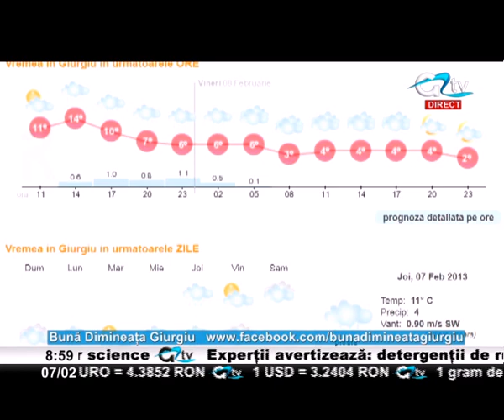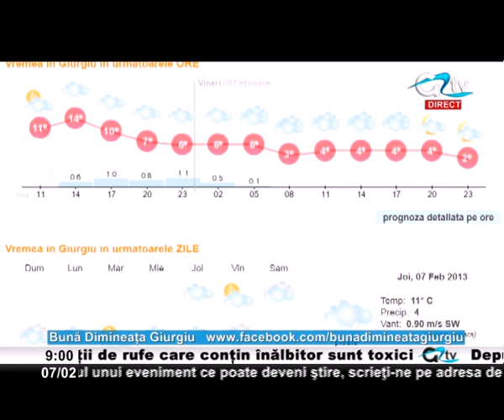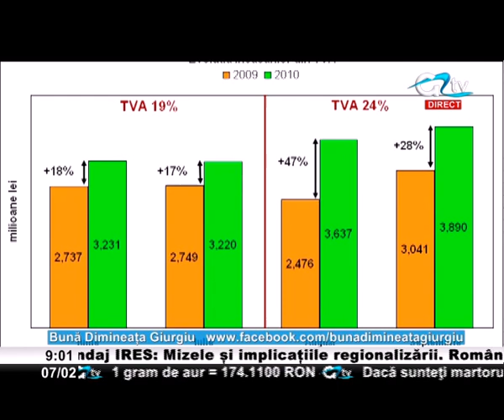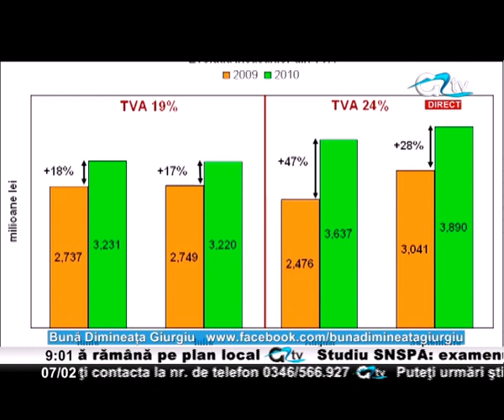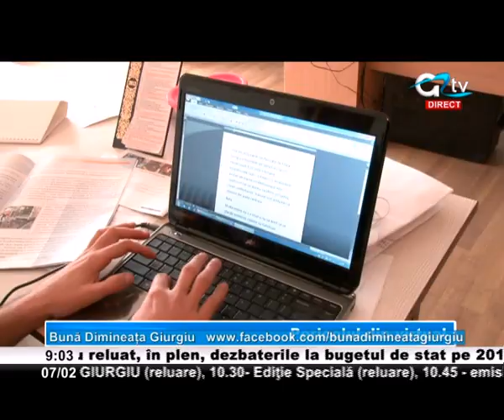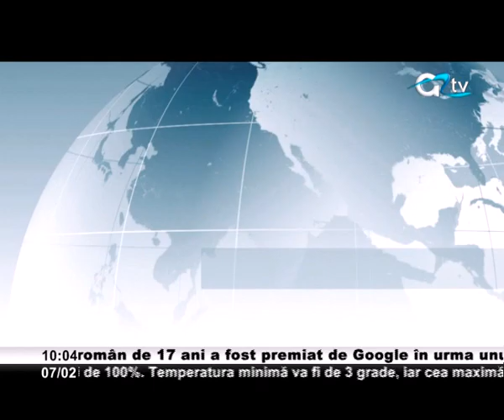07 FEB BUNA DIMINEATA - TV GIURGIU